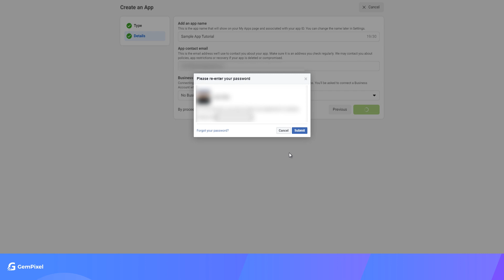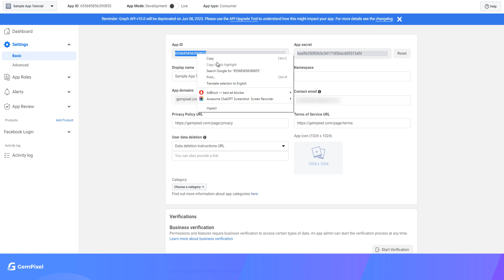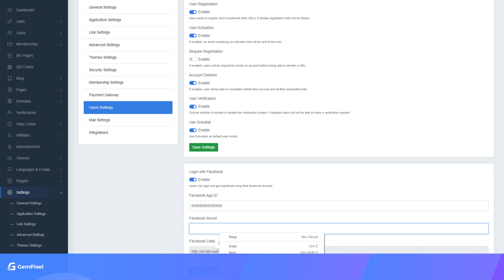How to setup Facebook Login (2023) - Premium URL Shortener | Premium Media Script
This video shows you an updated version of how to set up facebook login for Premium Media Script and Premium URL Shortener.